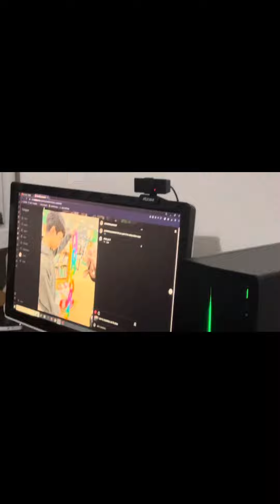Happy bday but monger